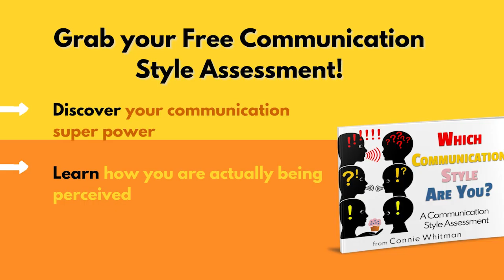320. Glenn Akramoff – Enhance Employee Happiness and Productivity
Connie's motivational quote for today is by – Dwight D. Eisenhower, “The supreme quality for leadership is unquestionable integrity.”

Throughout my career and business, I have dealt with amazing leaders and those who left me feeling bad for their employees.  Leadership isn’t about titles but the vision and strength to lead their teams to greatness.  It’s the idea of a win/win/win philosophy.  The leader wins because his team exceeds goals, the company wins since they are more efficient and usually generate more revenue, and the employee wins because they have a career they can be proud of and are motivated to show up in a big way.  So, what holds leaders back from their greatness

About Glenn Akramoff:
Glenn is the visionary founder and CEO of Akramoff LLC, a leading expert in rehabilitating and revitalizing municipal government workplaces. With a career spanning over three decades, Glenn's journey from seasonal maintenance to City Manager has been a testament to his unwavering commitment to building purpose-driven workplaces centered around humanity.

His core belief is that fulfillment at work leads to happiness in life, and he has dedicated himself to improving the lives of individuals and organizations alike. His expertise lies in workplace culture, human-centered workplaces, building winning teams, generational opportunities, and local government operations.

His innovative human-centered program empowers teams and leaders to collaborate, communicate, and excel together, ensuring every staff member performs optimally.

How to Get In Touch with Glenn Akramoff:
Stalk me online!

New episodes are posted every week. Listen to Connie dive into new sales and business topics or problems you may have.